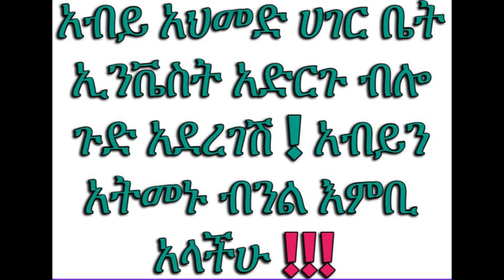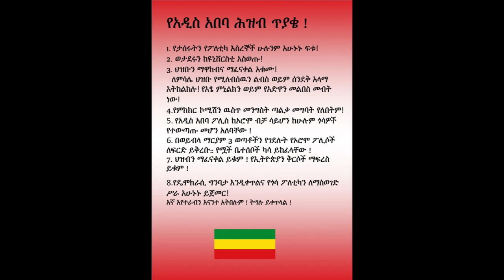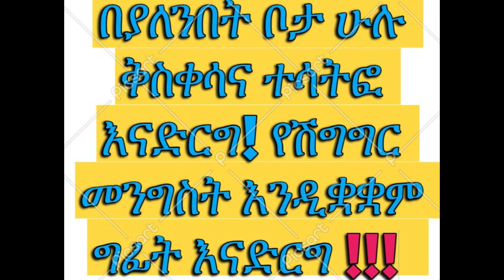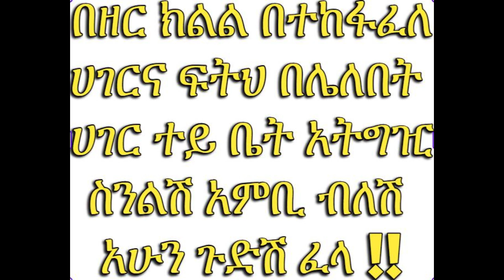የብልጥግና መንግስት አይን ያወጣ ዘረፋ ! ዲያስፖራ ላሜ ቦራ ጉድሽን ስሚ ! Ethiopian Diaspora Homes. Black Market Ethiopia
Ethiopian Diaspora
# ethio diaspora
ethio politics
voice of diaspora
oromo politics
ebc tv
mereja tv
# ethio diaspora
ethio politics
voice of diaspora
oromo politics
amhara voice
abiy ahmed
shimels abdissa
ethio 360
abebe belew
ethio diaspora
education of abiy ahmed
ethiopian embassy berlin
ethiopian embassy london
ethiopian consulate
ethiopian royal family
how to use tiktok ethiopian
የብልጥግና መንግስት አይን ያወጣ ዘረፋ !
ዲያስፖራ ላሜ ቦራ ጉድሽን ስሚ !
learn amharic
bole airport
pilot training ethiopia
ያየሰው ሺመልስ
anchor media
abebe belew troday
ethio360 today
diaspora homes
black market ethiopia
dubai visa ethiopia
ethiopian women
diaspora apartment
ethiopian bank swift code
habtamu ayalew
በጦርነት የተገደሉትን የፋኖ ቤተሰቦች ይርዱ !
የአብይ አህመድ ትምህርት
amhara voice
abiy ahmed
shimels abdissa
ethio 360
abebe belew
ethio diaspora